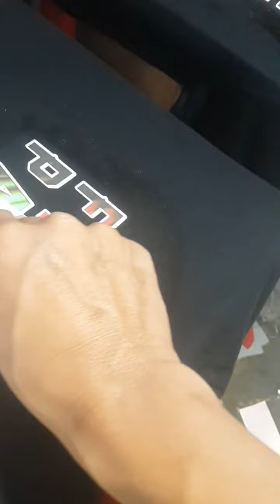Proses pengelupasan sablon DST di kertas sublim